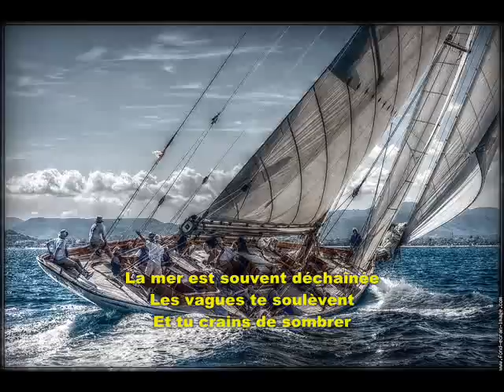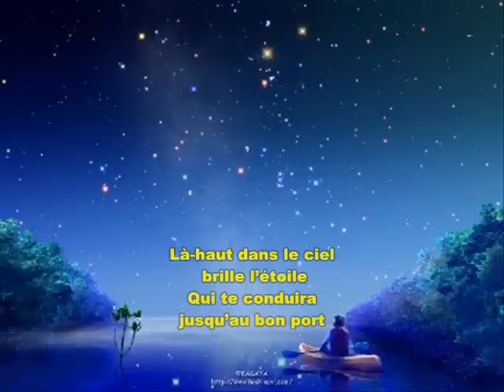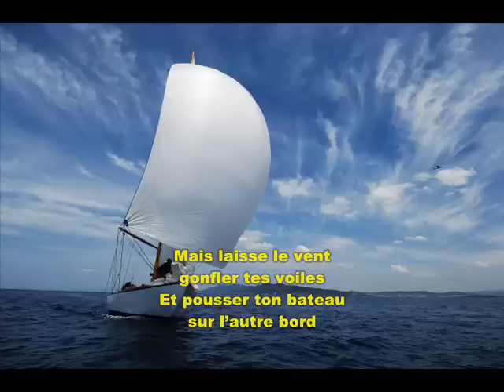Laisse le vent 0001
Retrouvée sur un cd "Les Inoubliables", peut-être pas très connu, interpreté par Danie et Moïse